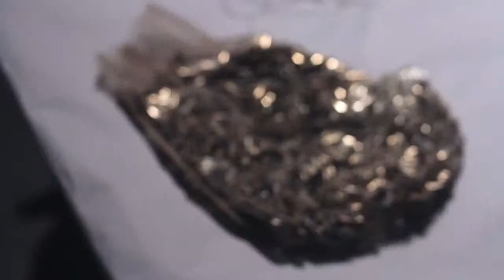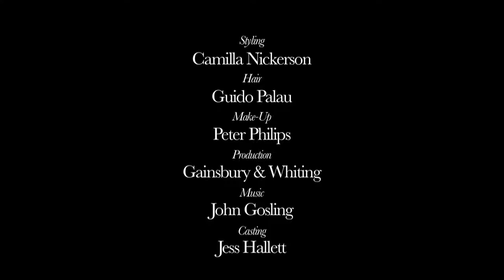HD Alexander McQueen SpringSummer 2012 Backstage Film